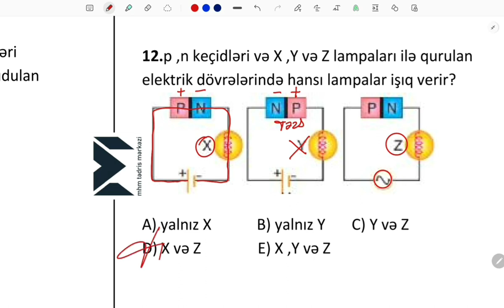Amil müəllim l Fizika-5 ədəd sual izahı